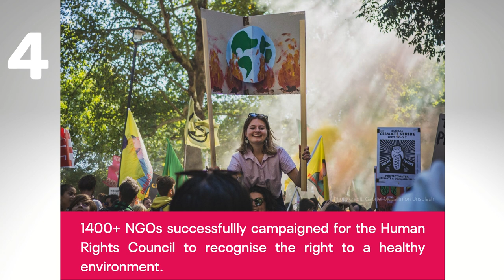Our contribution on human rights change in 2021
Here are some of the things we are most proud of; impacts that reflect and were made possible thanks to the creativity, solidarity, and resilience of our partners, our staff, and the human rights defenders we collectively serve.